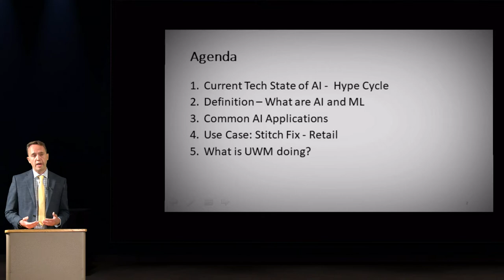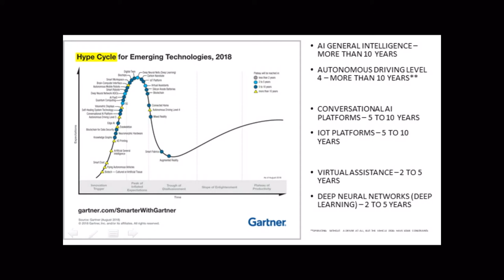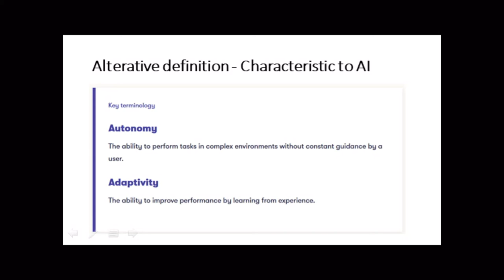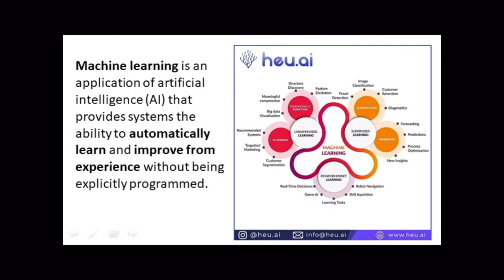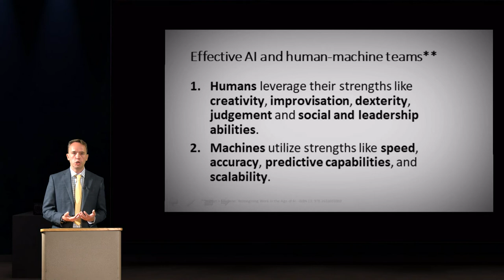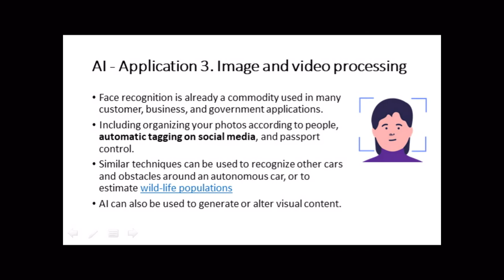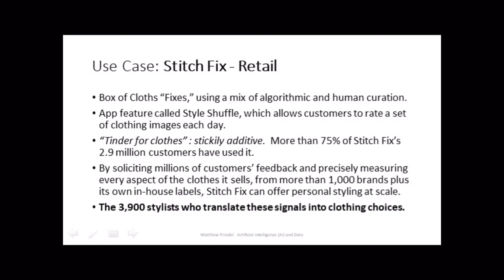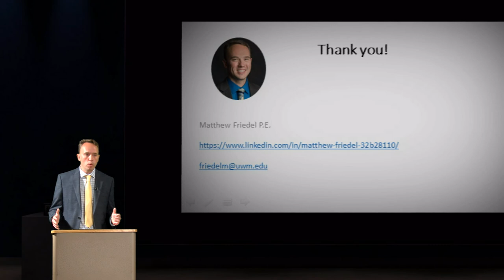Great Decisions 09242020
September 24: Artificial Intelligence and Data; Matthew Friedel, UW-Milwaukee

Policymakers in many countries are developing plans for and funding research in artificial intelligence (AI).  Global growth is slowing, and not surprisingly, many policymakers hope that AI will provide a magic solution.  The EU, Brazil, and other Western countries have adopted regulations that grant users greater control over their data and require that firms using AI be transparent about how they use it.  Will the U.S. follow suit?